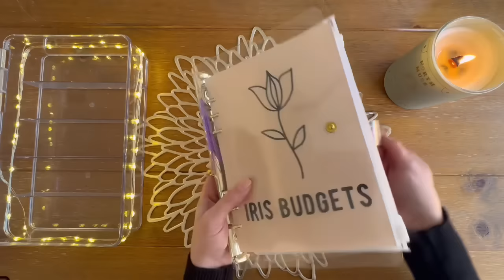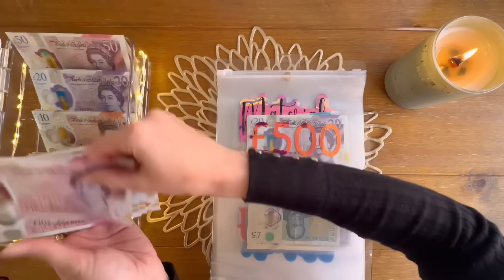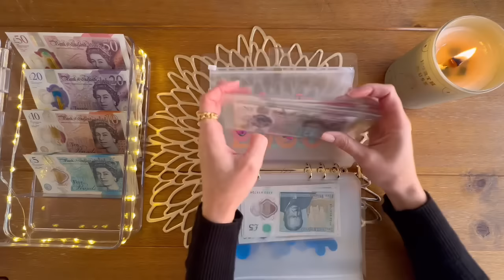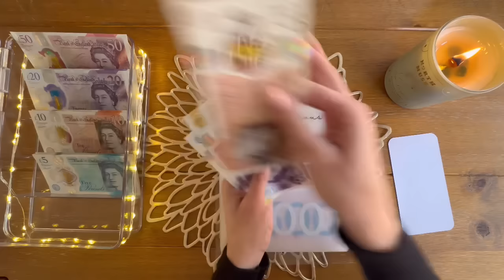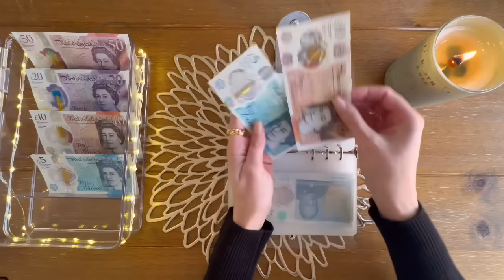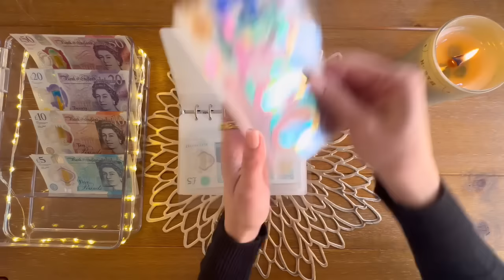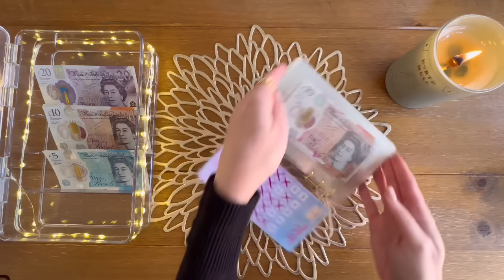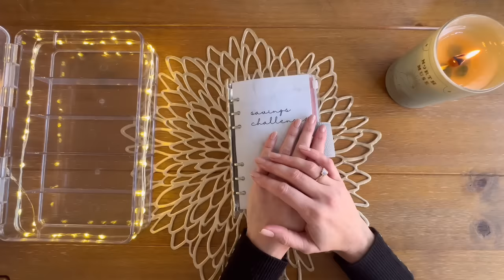SIDE HUSTLE CASH STUFFING | STUFFING £1590 | ETSY & YOUTUBE EARNINGS | UK CASH STUFFING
Hello and welcome to my latest side hustle cash stuffing!

In this video I stuff £1590 into my business binder, essentials, Iris binder and savings challenges.

Thank you to everyone who has supported my YouTube channel and etsy shop.

My cash tray is by mDesign and can be found on Amazon (currently unavailable)
My Filofax purse is a Filofax saffiano from Amazon.
I use Starling bank for my savings spaces.

My envelopes for my saffiano and birthday binder are from Budget with Ira, as well as my Little Book of Savings Challenges.

Just Roll It Lite is from Budgets and Dreams and can be purchased
The Scouse Girl Budgets challenge can be purchased
My trackers in my envelopes are from from Carocash
My sparks of joy challenge is from The Budgeting Bear
The autumn savings challenge is from cash but cute
My 50p and the baking challenges are from Esther at My Money Matters
My 1-100 penny challenge is from Scottish Highlander

I made my vellum envelopes using a tutorial by Happy2planwithDesiree the video can be found
Thick matt pouches: Ibico A5 Laminating Pouches, Matt Finish, 250 Micron,
Thin Matt pouches: Fellowes A4 80 Micron Admire Stylish Matt Laminating Pouch (Pack of 25)

Vellum envelopes can be purchased from the following shops (more are available).
UK:
LA Belle UK store
Budget with Char
Philly and Brit

Beautifully Me and You
Mindy plans